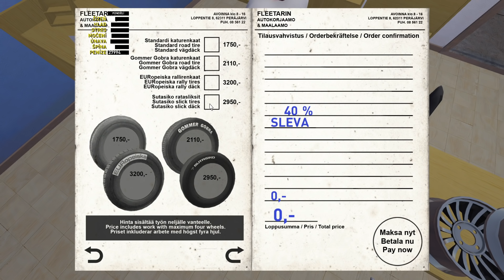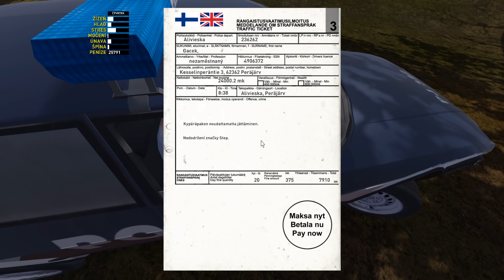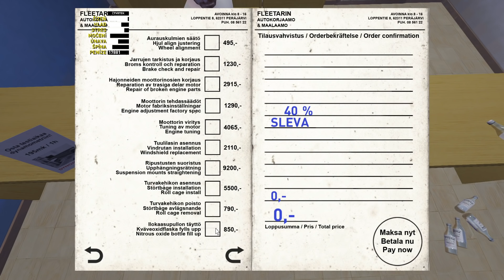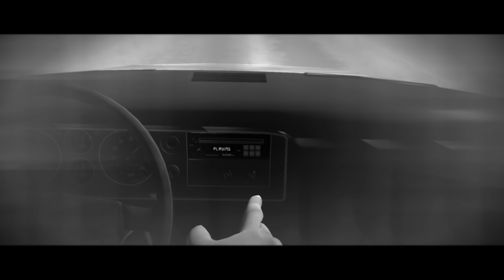Vitaj vo svojom novom živote - My Summer Car #10 SK/CZ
Netradičný , ale stále je to survival :D

Ja viem, už ste to počuli mnoho krát - ale vitajte u ďalšej epizódy ktorá konečne zodpovie tvoju otázku na to kedy bude video z My Summer Car - práve teraz!

Módy:
Bolt sizes:

Hudba:
Rockytop